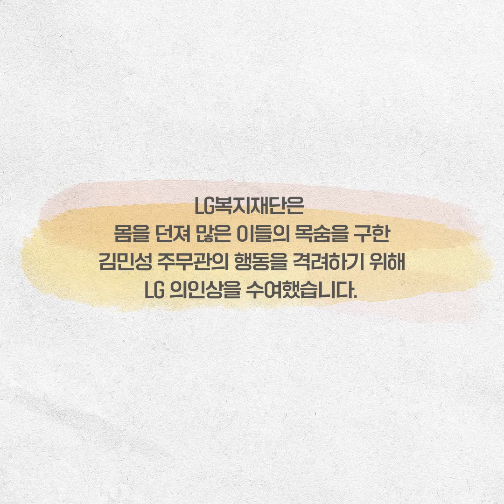건물 천장 붕괴 위기 속에서 20여 명의 목숨을 구한 김민성 의인ㅣLG 의인상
경북 경산시의 한 정육점에서 천장이 붕괴될 조짐을 보고 시민들을 대피시킨 김민성 주무관(45).
그의 빠른 판단력과 대처 덕분에 20여 명의 목숨을 구할 수 있었습니다.

LG복지재단은 위험을 무릅쓰고 많은 이들의 목숨을 구한 김민성 의인의 행동을 격려하기 위해 LG 의인상을 수여했습니다.